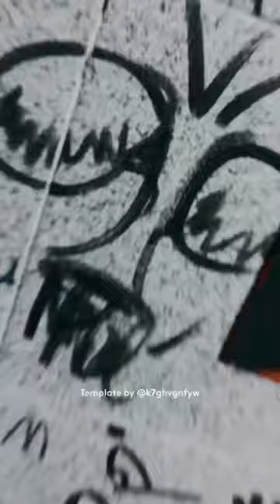GBLK - - tropa do psicotrópico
Prod. DJ Joh 189
Gravação, Mix e Master - 189 Records